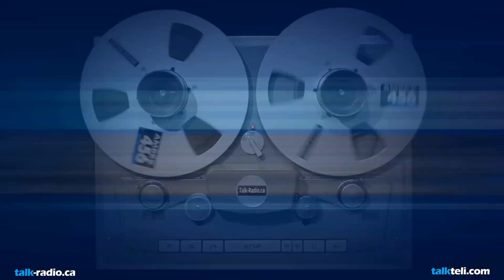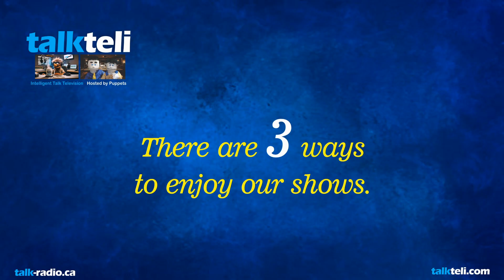WEALTH OF THE WORLDS FIVE RICHEST MEN MORE THAN DOUBLED SINCE 2020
The net worth of the world's five wealthiest individuals, including Jeff Bezos, Warren Buffett, Bernard Arnault, Larry Ellison, and Elon Musk, surged by 114% since 2020, reaching $869 billion, as reported by Oxfam. While billionaires' fortunes expand, nearly 5 billion people globally face increased poverty due to inflation, war, and climate crises. Oxfam emphasizes rising inequality and calls for government intervention to address corporate power and promote fairness.

wealth, billionaires, net worth, Oxfam, inequality, global economy, World Economic Forum, Davos, workers' rights, corporate profits, monopoly power, government intervention, poverty, financial assets, public goods, services.